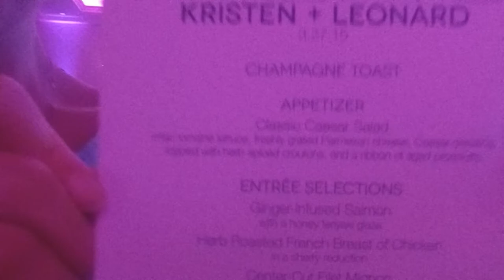Kristen and Lenny Wedding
Wedding Video shot with my GoPro Hero4 Black.  This was the first video with the GoPro yet, so be gentle.